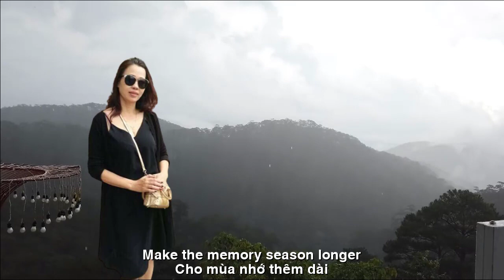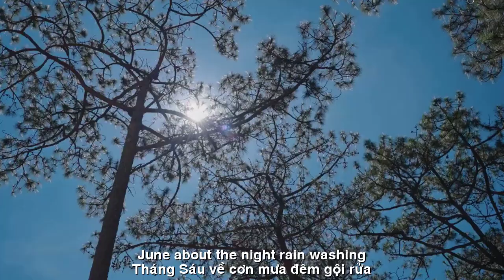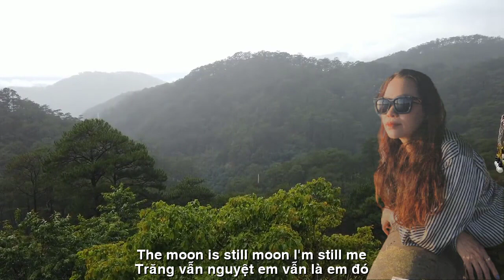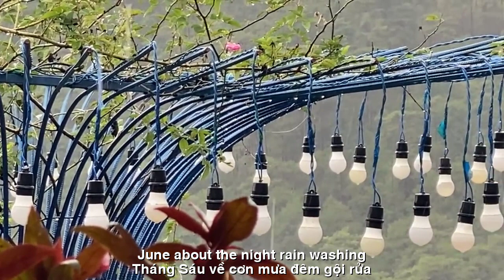[FULL HD]CUNG ĐÀN MƯA THIÊN DI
TÁC PHẨM:CUNG ĐÀN MƯA
Dịu Dàng Tháng Sáu
Tháng sáu về,
theo cơn mưa trắng phố
Cứ hẹn nhau
cho mùa nhớ thêm dài
Mưa gõ nhịp, thời gian phập phồng thở
Mắt phượng hồng
trong vắt kiếm tìm ai
Tháng sáu về cỏ hoa xanh mươn mướt
Tiếng chim trời
vui hót giữa tàng cây
Vẫn hai buổi nắng mưa,
đời vẫn thế
Tim dịu dàng
thơ gởi chút nồng say
Tháng sáu về cơn mưa đêm gội rửa
Cho mai hồng
nhan sắc nắng ngời thêm
Môi em thắm  tiếng reo cười trong vắt
Phơi nỗi niềm
vừa ướt đẫm lòng đêm
Ngàn hoa nở
trăm bướm ong trẩy hội
Tháng sáu về dung dị những niềm mơ
Trăng vẫn nguyệt em vẫn là em đó
Ngày thong dong  kệ mưa nắng xe tơ…

ENGLISH TRANSLATION
Gentle June
June comes,
following the white rain on the street
Let's meet each other
make the memory season longer
The rain beats, time is heaving
Pink phoenix eyes
transparent looking for someone
June is about green grass and flowers
Birds in the sky
singing among the trees
Still two sunny and rainy days,
life is still the same
Gentle heart
Poetry sent a little passionate
June about the night rain washing
For apricot pink
more sunny beauty
My lips are filled with pure laughter
Expose your feelings
just drenched in the night
Thousands of flowers bloom
hundreds of butterflies and bees swarm
June is about simple dreams
The moon is still moon, I'm still me
Leisurely day, let it rain or shine...
Thien Di 4.6.2022